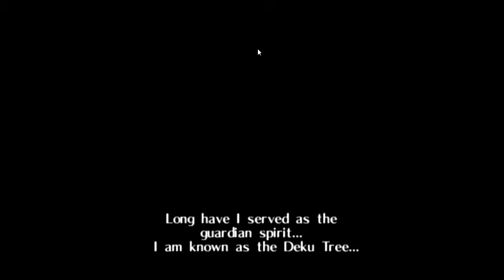the legend of zelda ocarina of time part 1| ITA nuovo oggetto fionda